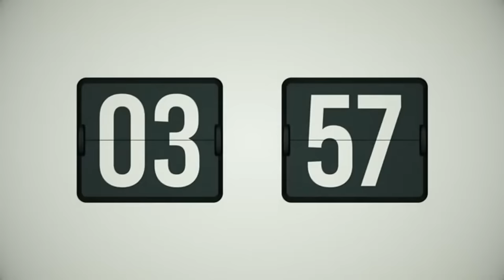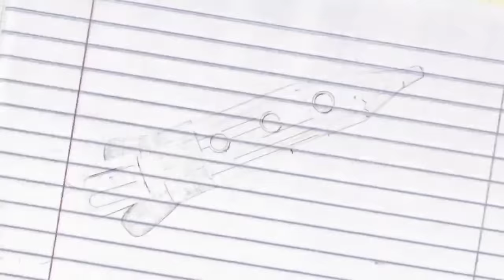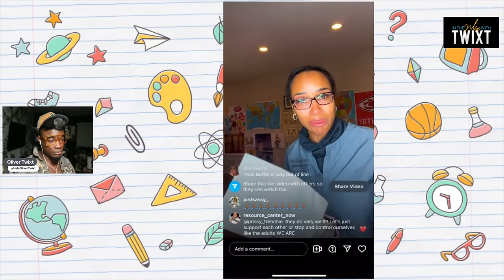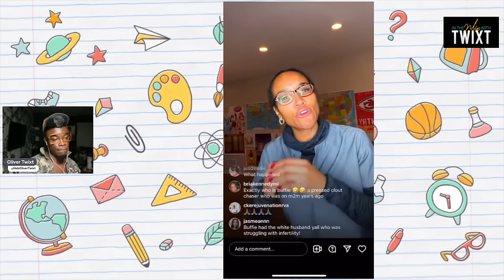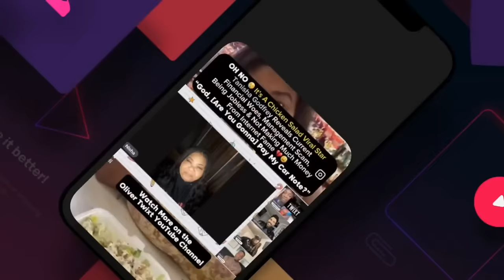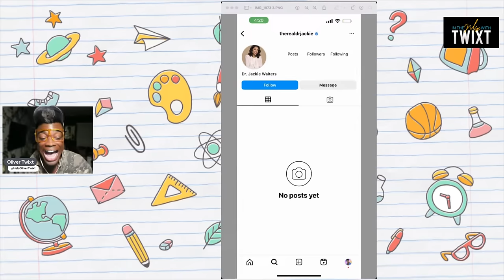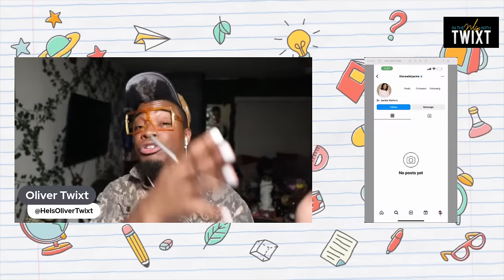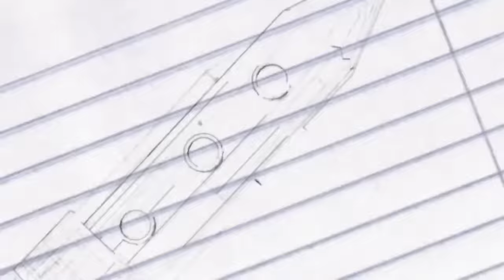Buffie Interview Fallout + Contessa Claps Back & Dr. Jackie Blocks Me